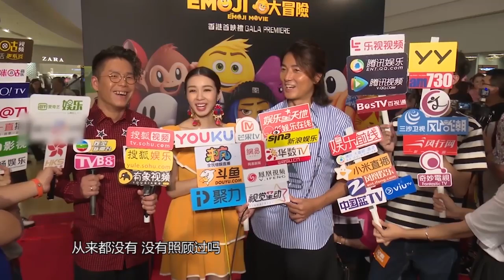《芒果捞星闻》 Mango Star News:郑伊健最怕长时间待录音室 麦明诗被嘲声音老成【芒果TV官方版】